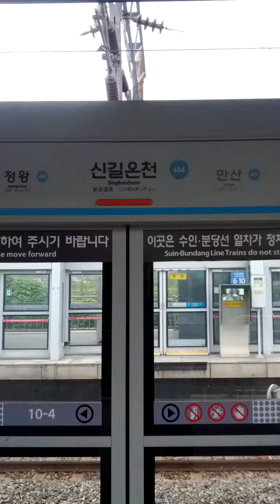Sin Gil On Cheon Station(454)-01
Sat 25th Sep 2021(AH 1443 Safar 18th)...